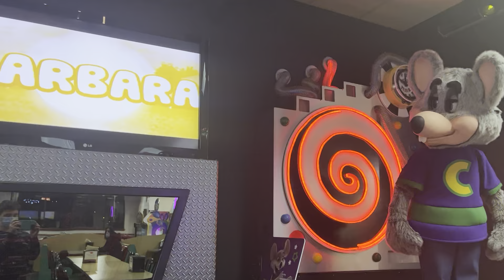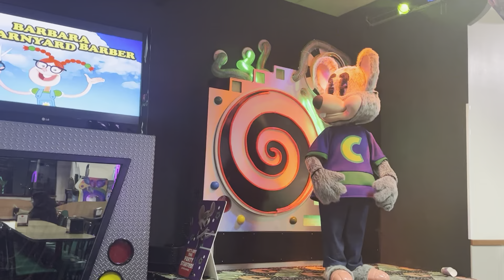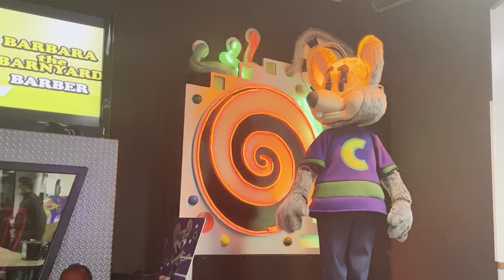Show 1 2022 segment 7 nanuet ny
I forgot I recorded this